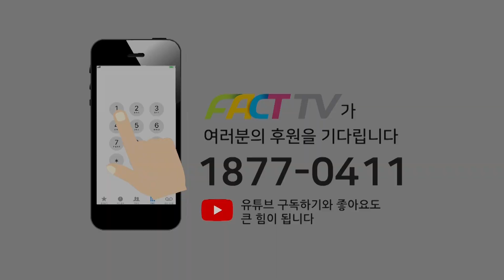법사위 파행…기동민 “질의도 못해? 코미디 같은 진행” vs 김도읍 “본인이 코미디”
2022년 8월 24일 국회에서
법제사법위원회 전체회의가 진행되었다.